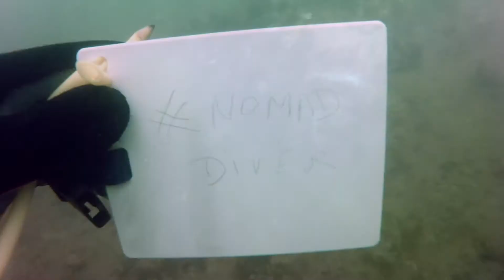Où plonger aux Pays Bas ? Nomad Diver plonge en Zélande Mars 2018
Où sont les spots de plongée aux Pays-Bas ? Nomad Diver vous fait découvrir les sports de plongée dans la province de Zélande aux sud des pays Bas.
Eaux très riches en crustacées.

Dive in the Netherlands !